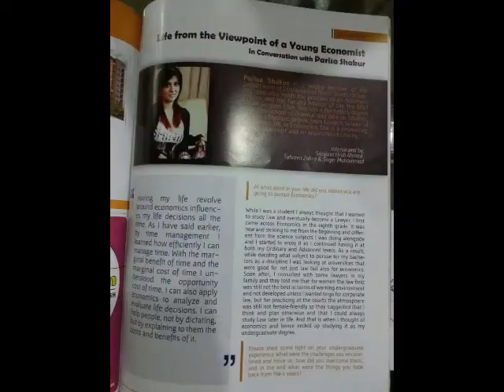YEF Recruitment Promo- Academics Department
The 2014 Recruitment Promo featuring the Acedemics Department